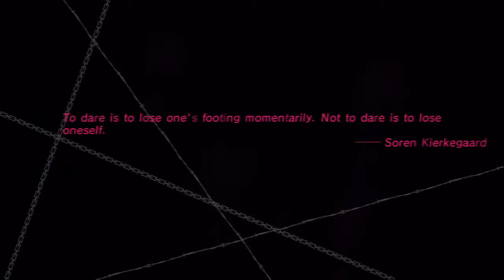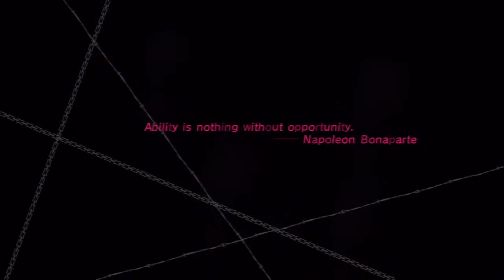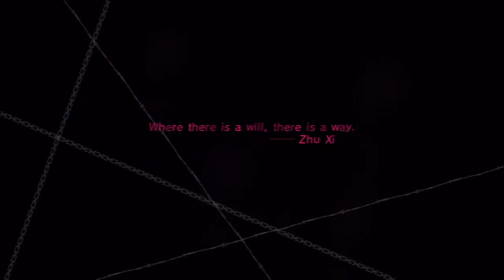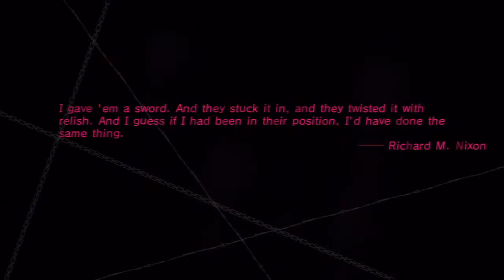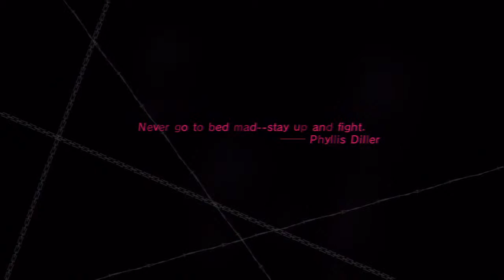(Outdated) Catherine Babel 1p2c speedrun - 19:47.47 IGT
1p2c - 1 player, 2 controllers
23:09 real time, 19:47.47 in-game time

I'm still relatively new to this category and my play is sloppier than I'd like, but this was a great run for me. The first three stages weren't great, but this Axis Mundi run was much, much better than all my others so far.